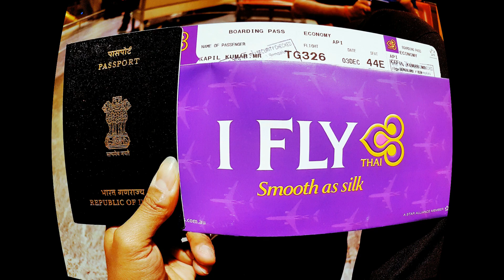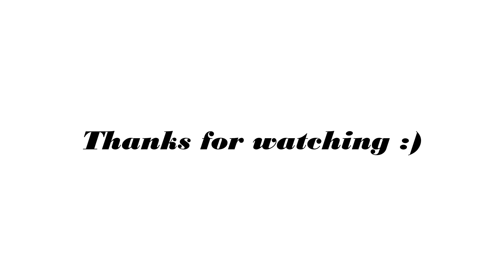Best places to see in Korea in 1 day.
Namsan Tower ,Hongkik , MyeongDong, Cat Cafe, DDP
2018 Talk Talk Korea